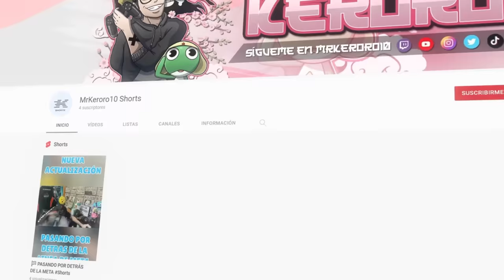RACHA DE 5 WINS CON BRIANEITOR EN FALL GUYS